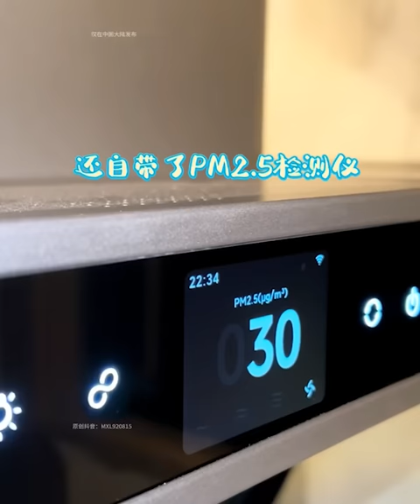Episode 64 Renovating an Old House, the kitchen island is ready